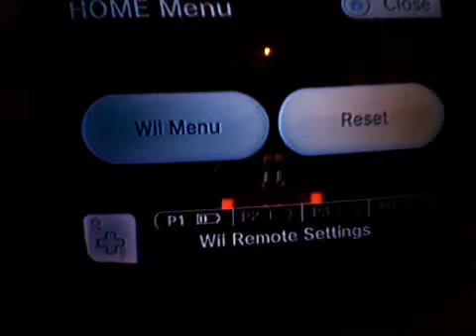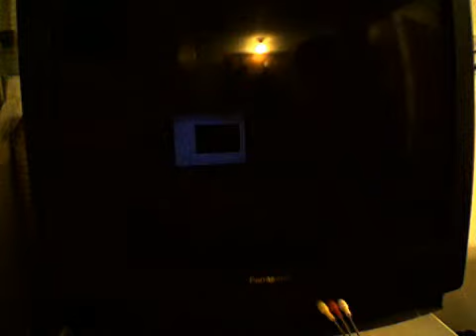lego batman 2 dc super heros part 3